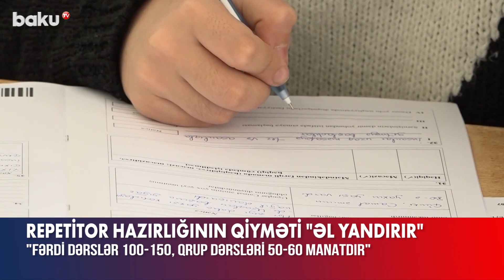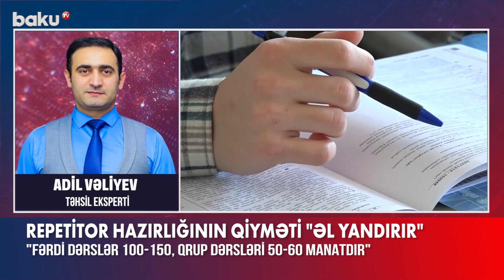Valideynlər hazırlıq qiymətlərindən şikayətləndi: müəllimlər isə boş yer yoxdur deyir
Valideynlər dərsdən əlavə hazırlıqların qiymətlərinin baha olmasından narazıdırlar.
“Fərdi dərsləri 100-150, qrup dərsləri isə 50-60 manatdır”, – deyə valideynlər qeyd ediblər.
Məsələ ilə bağlı repetitorluqla məşğul olan müəllimlər isə bildiriblər ki, artıq fərdi hazırlıq üçün yer yoxdur.